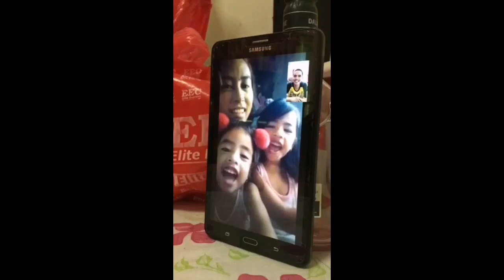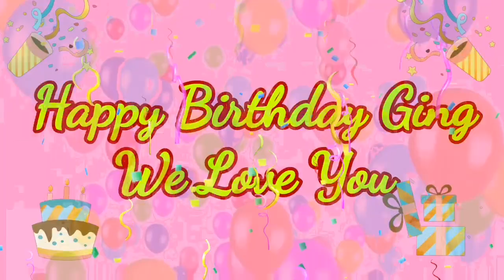Happy Birthday Sigrid 😊👌